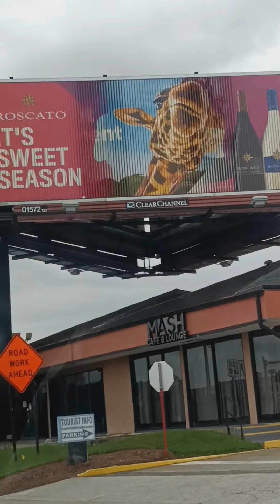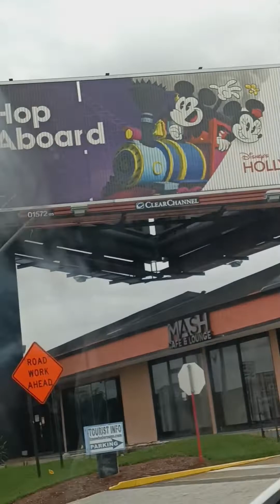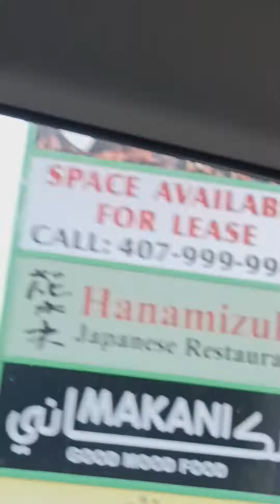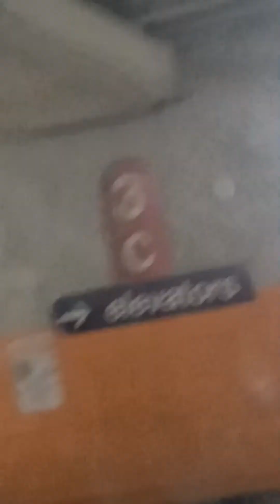September 2, 2023